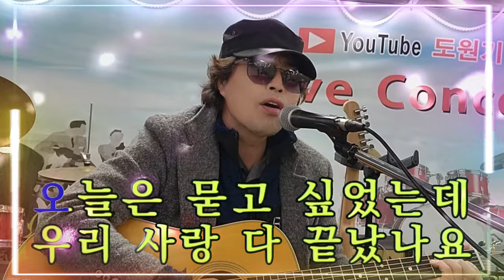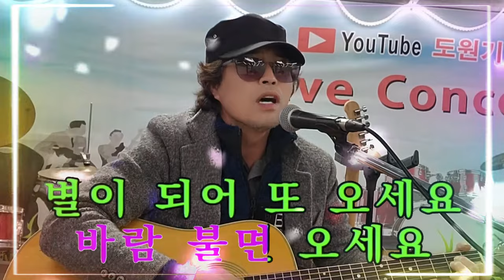사랑비 (가수 김안셀모) [도원기타 커버송]